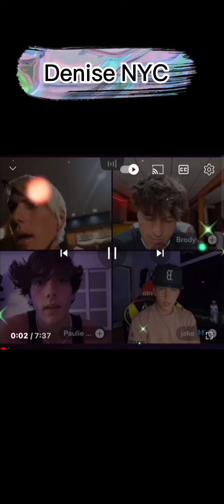JEFFREE STAR "SWATTED" During LIVE TikTok Stream ⭐⭐⭐jeffreestar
Jeffree Star "SWATTED" During LIVE TikTok Stream 6/13/23

If you're a fan of Jeffree Star, or just want to see what he's up to, then this video is for you!

Section 107 of the Copyright Act provides the statutory framework for determining whether something is a fair use and identifies certain types of uses such as: criticism, comment, news reporting, teaching, scholarship, and research—as examples of activities that may qualify as fair use. The views and opinions in this video are strictly the opinion of Denise NYC OR her guests.